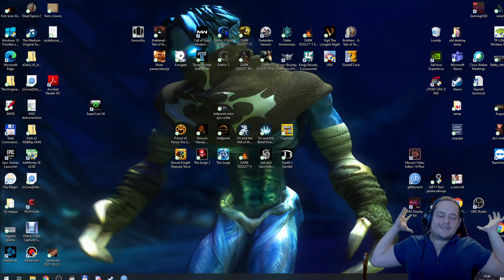Unworthy (Első végigjátszás) #3 | Magyar, HUN